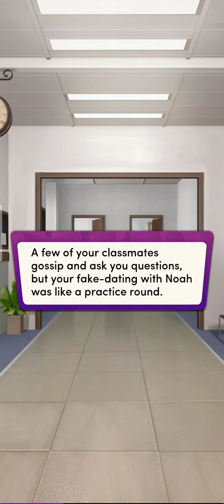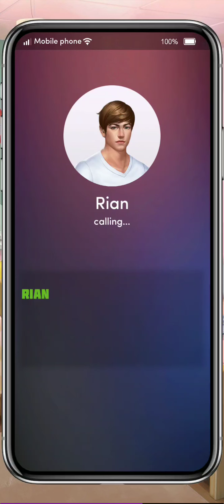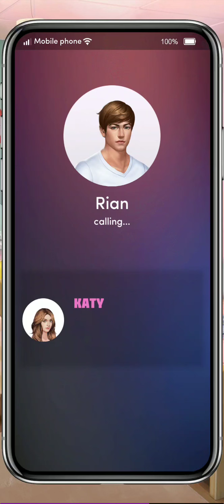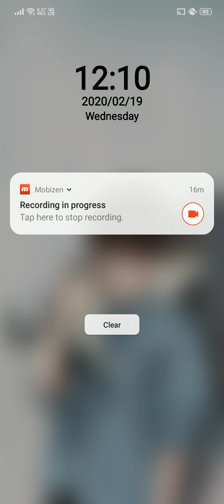Gold Rush - Chapter 18